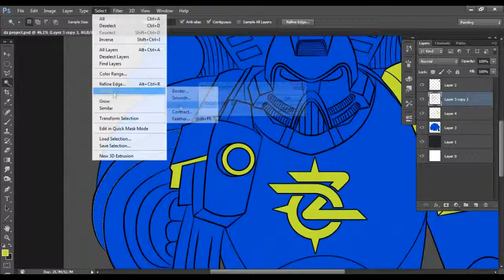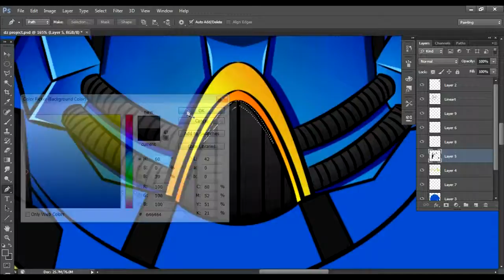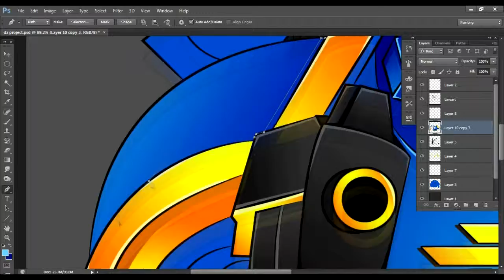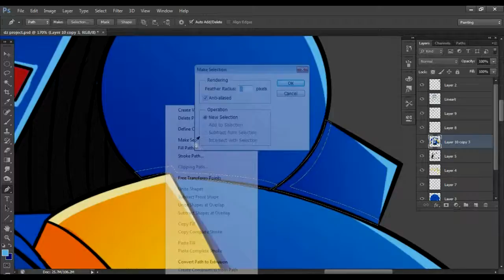dZImagery Recruitement Challenge - Entry